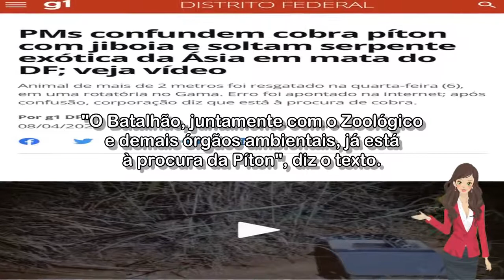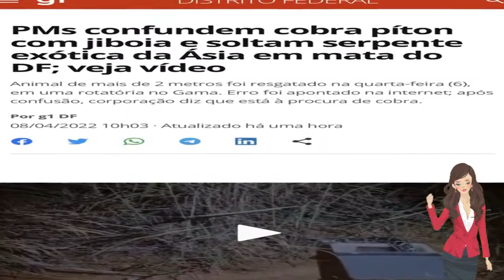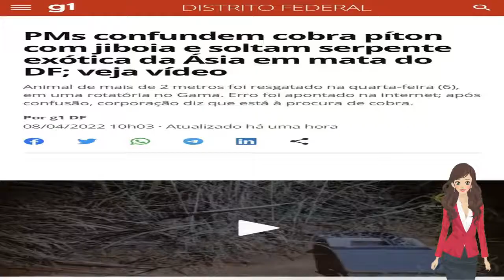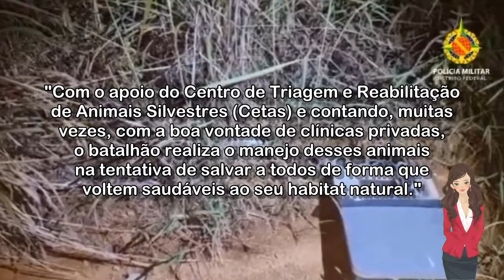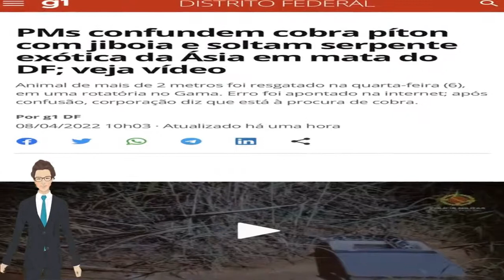🔴 PMS CONFUNDEM COBRA PÍTON COM JIBOIA E SOLTAM SERPENTE EXÓTICA DA ÁSIA EM MATA DO DF; VEJA VÍDEO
Animal de mais de 2 metros foi resgatado na quarta-feira (6), em uma rotatória no Gama. Erro foi apontado na internet; após confusão, corporação diz que está à procura da cobra.

Acessado em: 9 de abril de 2022 às 07:44